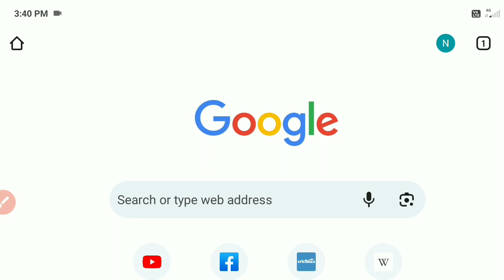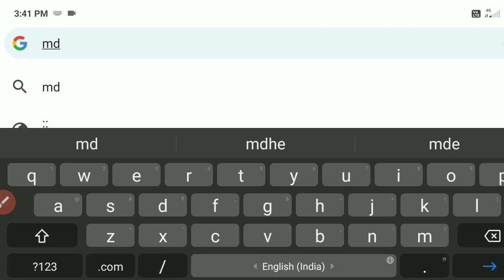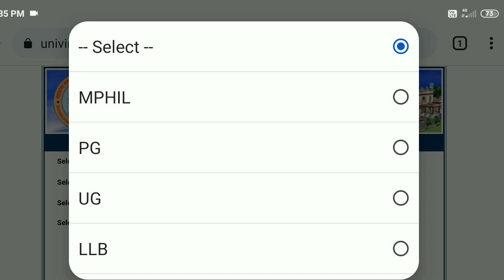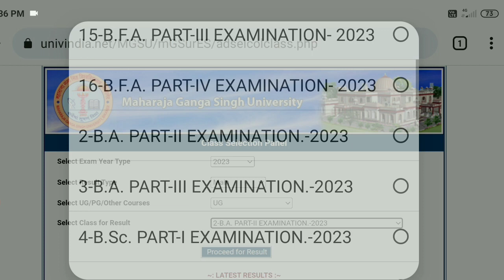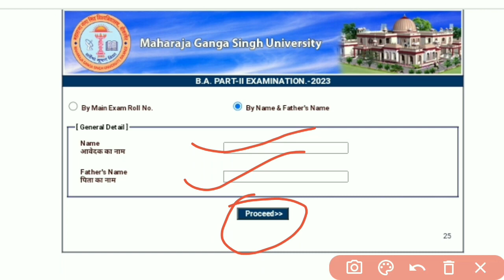mgsu ba 2nd year result 2023 | mgsu ba 2nd year result 2023 kaise dekhe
mgsu ba 2nd year result 2023 | mgsu ba 2nd year result 2023 kaise dekhe | mgsu result 2023 ba 2nd year

MGSU BA second year result 2023
ba 2nd year result 2023 mgsu bikaner
maharaja ganga singh university bikaner ba 2nd year result 2023
ba second year result 2023 maharaja ganga singh university